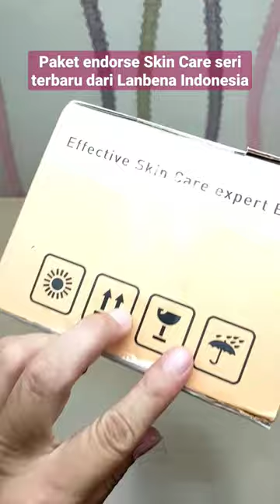Endorse Skin Care Seri Terbaru Dari LANBENA Indonesia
Saatnya kita unboxing paket endorse skin care seri terbaru dari Lanbena Indonesia.